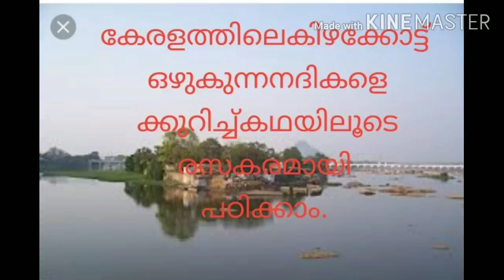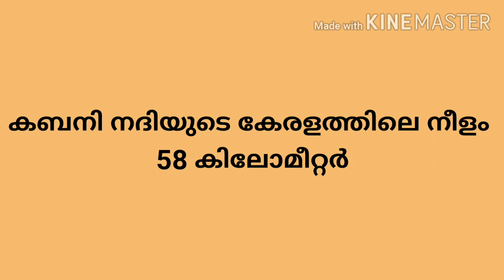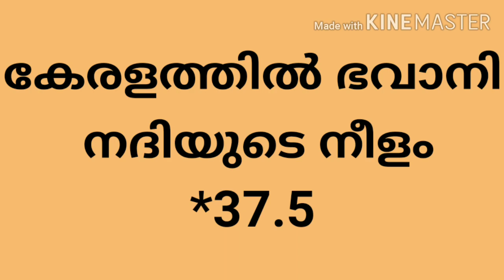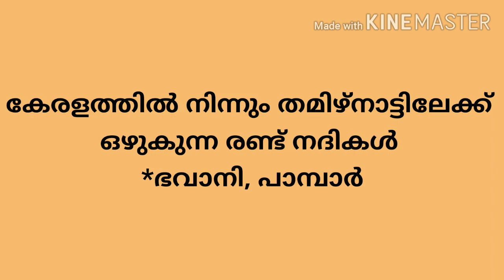കിഴക്കോട്ടൊഴുകുന്ന നദികൾ ഇതുപോലൊരു കഥ ഇതിനുമുൻപ് കേട്ടിട്ടുണ്ടാവില്ല.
കേരളത്തിലെ കിഴക്കോട്ടൊഴുകുന്ന 3 നദികൾ
കബനി
ഭവാനി
പാമ്പാർ
kabani bhavani, Pambar
East Flowing Rivers in Kerala